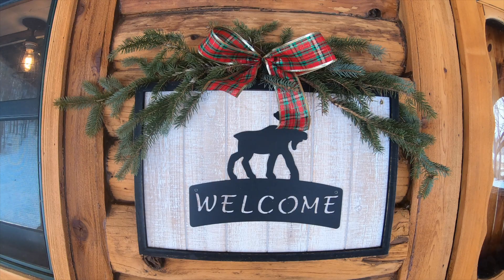Snowy Christmas at the Remote Log Cabin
Joel and Genelle and Joel’s brother Doug and his wife Luiza celebrate Christmas at Stone Hill Cabin.  During the week, Stone Hill gets two snow storms, Doug gets a doe in the holiday hunt, Genelle gives an update on the mouse problem in the garage, everyone bakes lots of Christmas treats, everyone sleds and hikes, and Genelle and Doug turn the entire doe into delicious venison jerky.

Now you can shop items from our cabin at our Stone Hill Cabin Storefront on Amazon!

Doug’s Venison Jerky Marinade (AKA The BEST)

5 pounds thinly sliced and cut raw venison
2 cups Worcestershire sauce
1 ½ cups teriyaki sauce
3 teaspoons liquid smoke
1 cup soy sauce
4 teaspoons onion powder
2 teaspoons garlic powder
1 ½ teaspoons black pepper
1 Tablespoon sea salt
1 Scant Tablespoon red pepper flakes
4 Tablespoons brown sugar
2 Tablespoons honey
1 Tablespoon maple syrup

Soak venison in marinade for 4-6 hours.  Dehydrate to your preference or according the directions on your dehydrator.  Make sure your venison reaches 160 degrees F to kill bacteria.
Jerky will keep at room temp for 2 weeks. Store in fridge or freezer to help make the jerky last longer.

Enjoy! From Doug and Genelle

Genelle’s NESCO Gardenmaster Dehydrator (I really like this dehydrator!) It gets the meat to 160 degrees to kill any possible e coli.

Genelle’s Plaid Trapper Hat

Kransekake Tower Rings

Krumkake Express

Norwegian Tablecloth